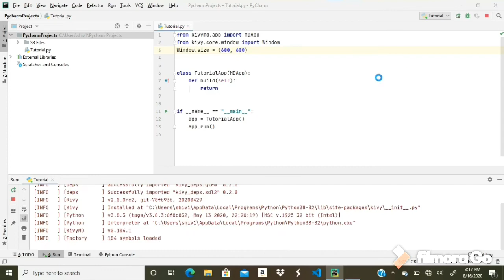How To Change KivyMD Window Size | Kivy And KivyMD Basics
Today We Are Going To Learn That How To Change KivyMD Window Size